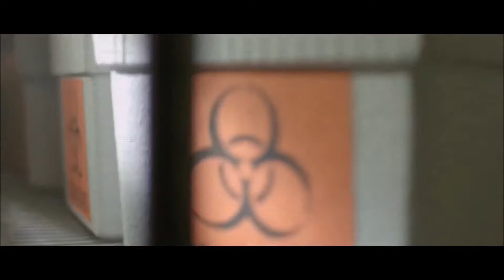ARMED Trailer #1 NEW 2018 William Fichtner Action Movie